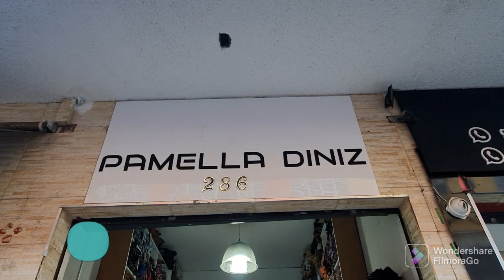Achadinho rasterinhas bras sp/19,99 atacado .